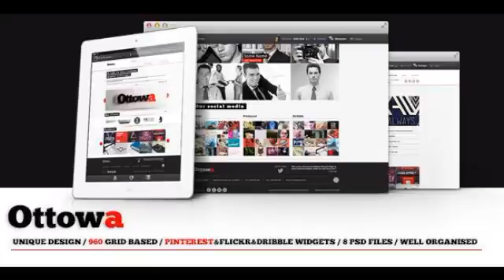Preview Ottowa - Minimal, Professional PSD Template Creati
The template comes in PSD format, and you can edit the file in Adobe Photoshop. It is very ideal for your agency/portfolio site or your any business site.The desi...

             : Photoshop PSD, JPG Image

          , High Resolution
             : Yes

          , Layered?
             : Yes